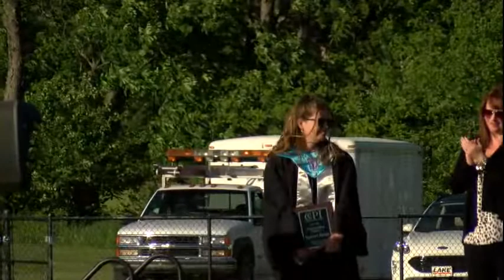The Central Pennsylvania Institute of Science & Technology Class of 2021 Certificate & Awards Night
The Central Pennsylvania Institute of Science & Technology Class of 2021 Certificate & Awards Night will be streamed live beginning at 6 p.m. on May 27, 2021 at Penns Valley Area High School.